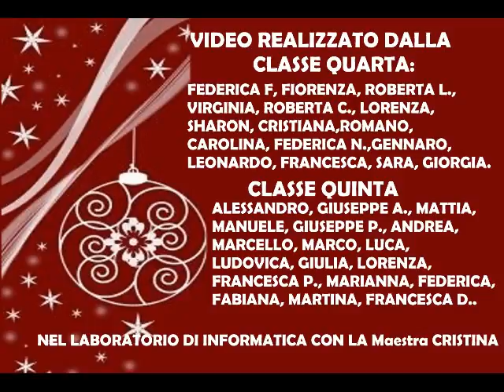Allo spettacolo di Natale alla chiesa di San Gennaro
Scuola De Santis, video della maestra di informatica Cristina